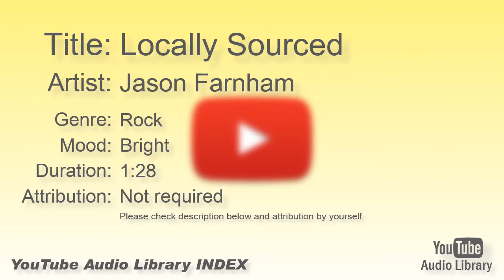Locally Sourced Jason Farnham Rock Bright YouTube Audio Library BGM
Title:  Locally Sourced
Artist:  Jason Farnham
Genre:  Rock
Mood:  Bright
Duration:  1:28